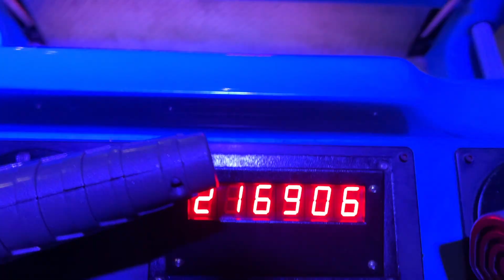Thoosies Ride Mid Tier Coasters at Six Flags St. Louis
Join me, Jonathan, Brian, and Danny at Six Flags St. Louis as we all get park completion, and ride their mid tier coasters excluding Mr. Freeze and American Thunder.

Follow Jonathan!

Outro:
TheFatRat: Xeongenesis

Main Camera: Canon g7x mark 2
Secondary Camera: Iphone 13 pro
Third Camera: Sony a6600
POV Camera: GoPro Hero 10